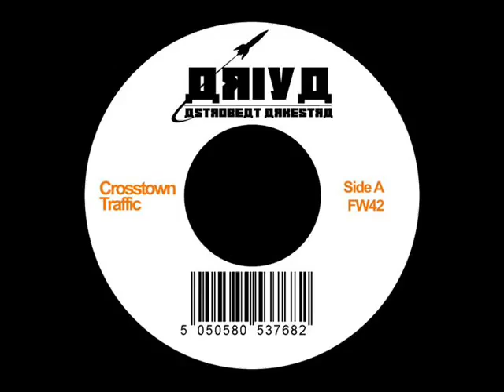Ariya Astrobeat Arkestra Crosstown Traffic